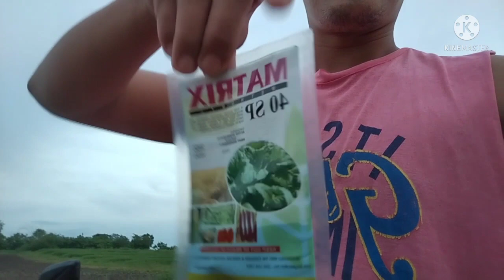Part2, how to control Rice bugs in our fields